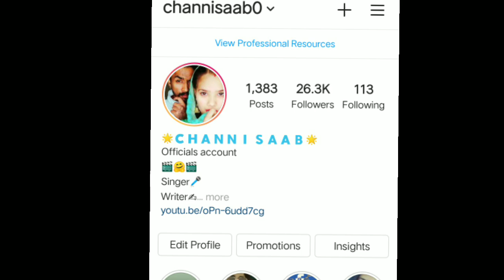game pai gi mehngi main ta ni dubara khed da😖😌||vlog30||vrpunjabmall🦋🦋